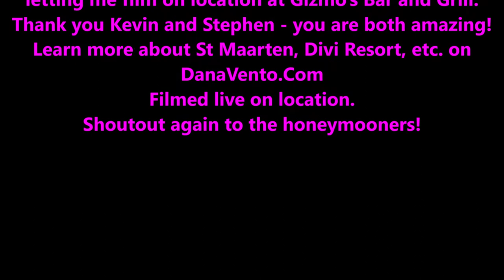Little Divi Bay Resort St. Maarten Relaxer Drink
These are the favorite libations of guests at the Little Divi Bay Beach Resort. Truly a drink filled with everything delicious. Come for a drink, stay for the sunset. St. Maarten